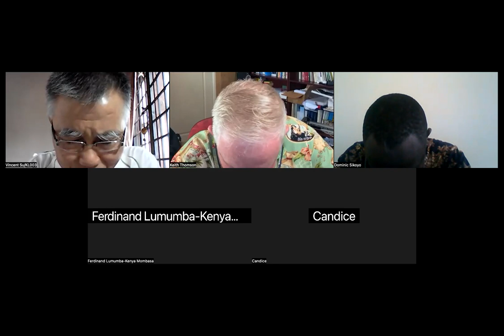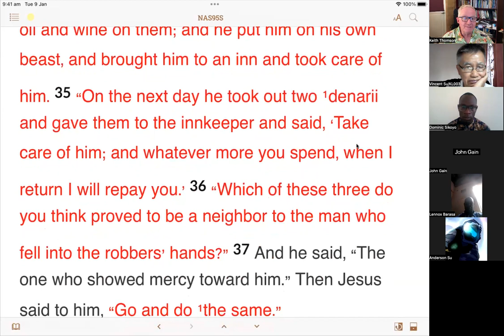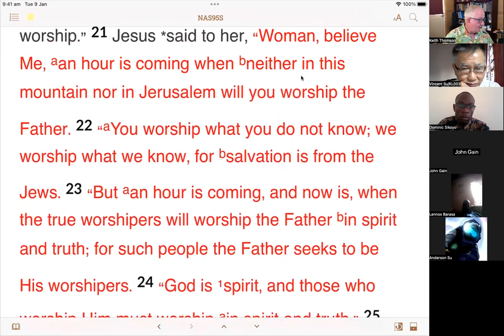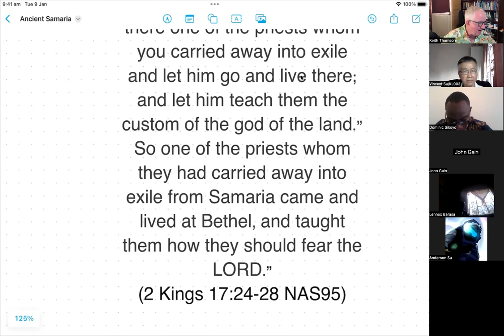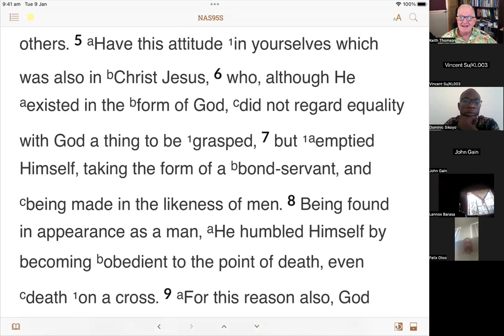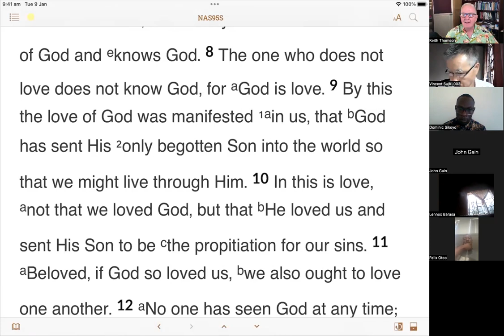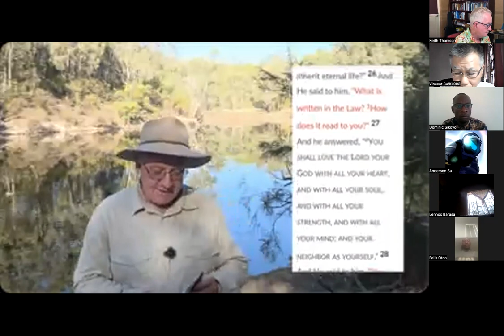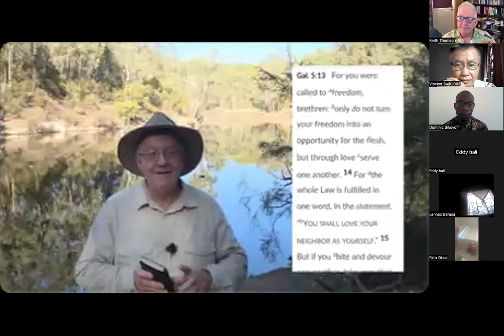Study Good Samaritan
Study Saturday 3rd Feb 2023